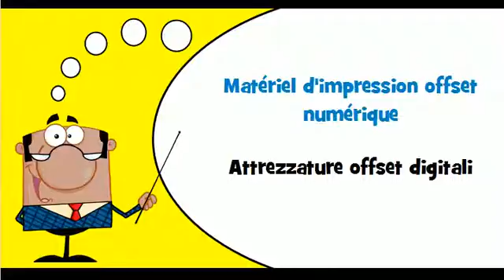Lezione di francese # Vocabolario # Tema = Fotocopiatrici